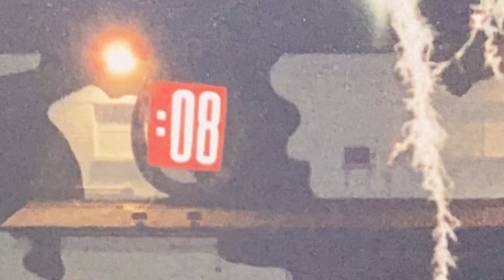Good old boys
Music is the Dukes of Hazzard theme song by Waylon Jennings.